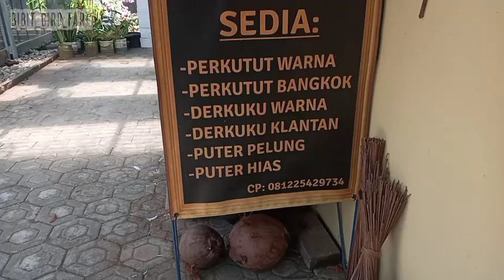TERNAK PERKUTUT KEBUMEN|| BIBIT BIRD FARM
vidio tentang perkutut indukan dan anakan
Bibit Bird Farm Kebumen

untuk pemesanan atau tanya2 silahkan hubungi @bibitbirdfarmkmg50